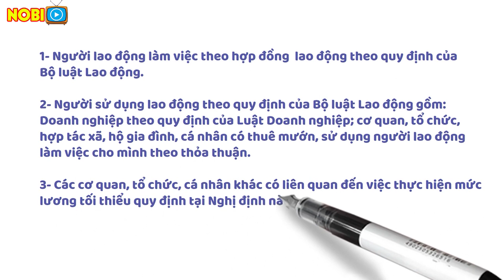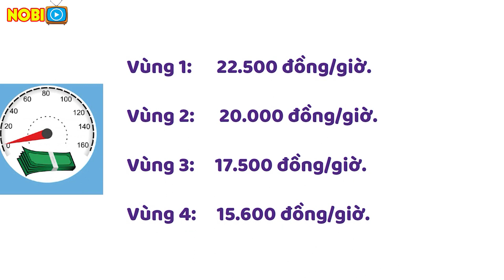Tăng lương tối thiểu vùng từ 01/07/2022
Tăng lương tối thiểu vùng từ 01/07/2022 | NOBI Tv | TIN TỨC